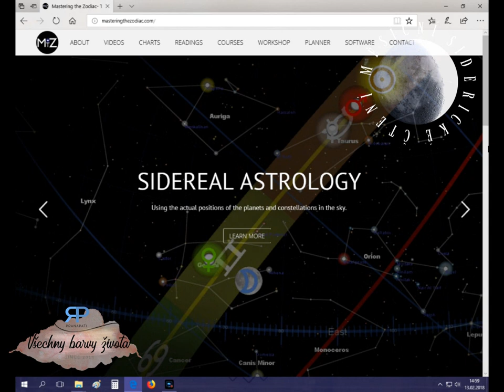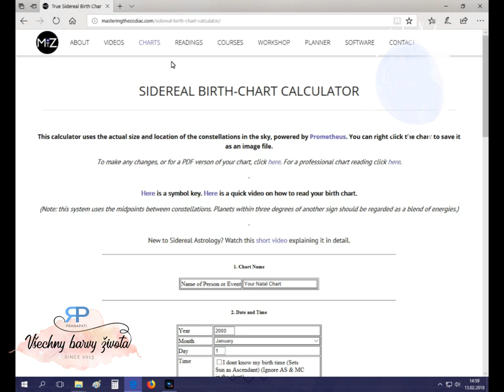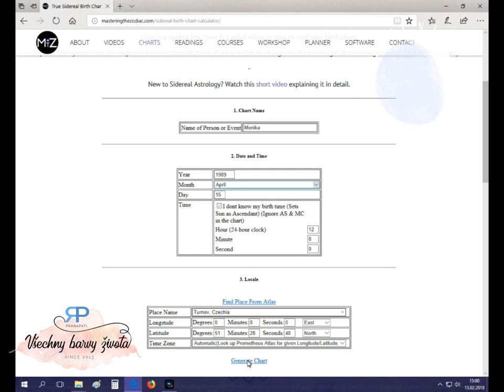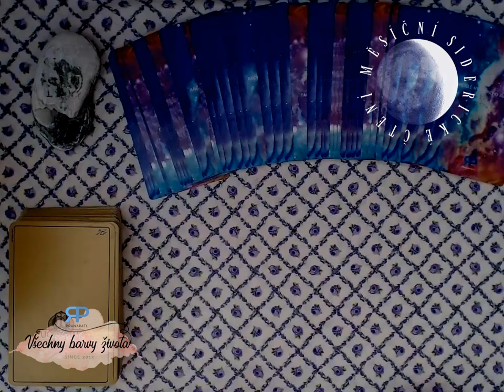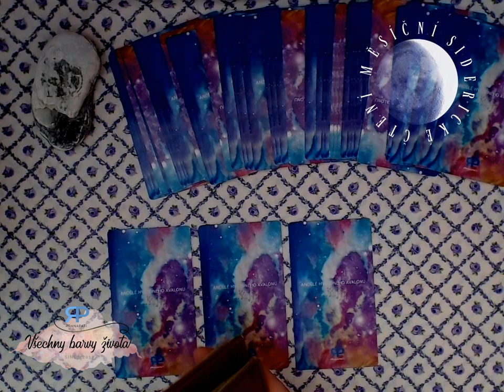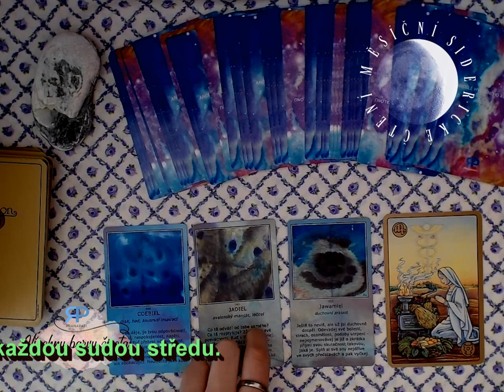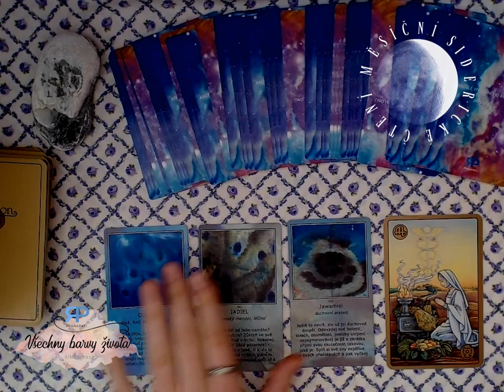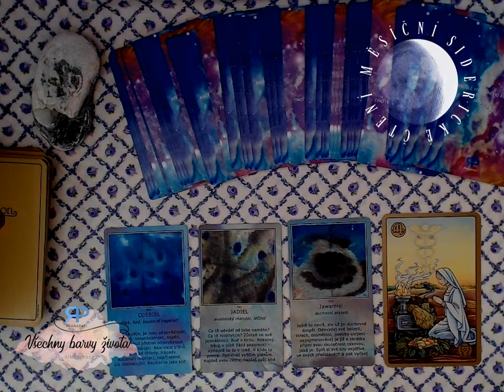Měsíční siderické čtení - Blíženci - červen 2018 - výklad karet